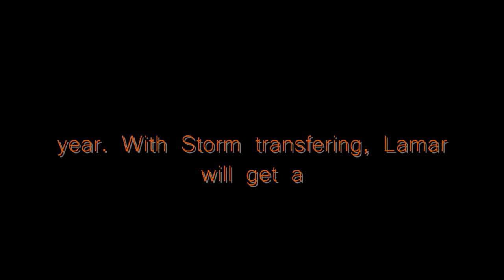Miami Hurricanes RB, Lamar Miller- (Im on one-Drake)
Miami Hurricanes- Lamar Miller 2010 Highlights